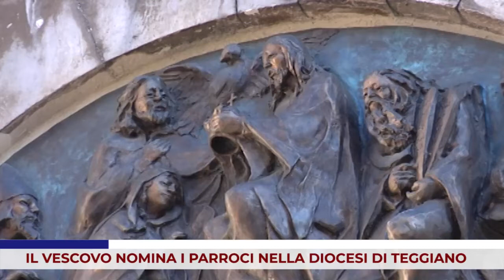ATTUALITA’. IL VESCOVO NOMINA I PARROCI NELLA DIOCESI DI TEGGIANO-POLICASTRO